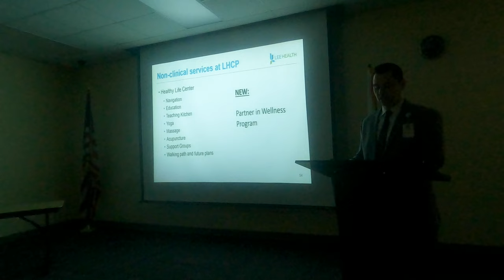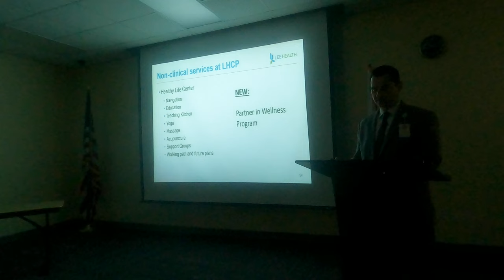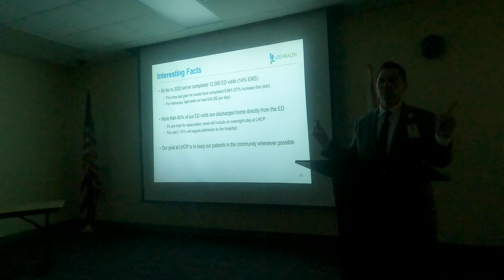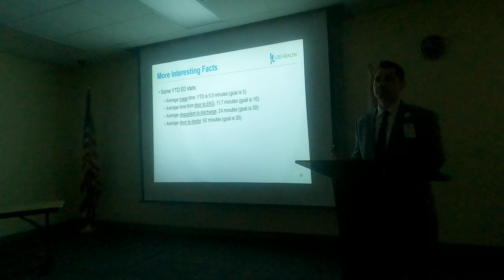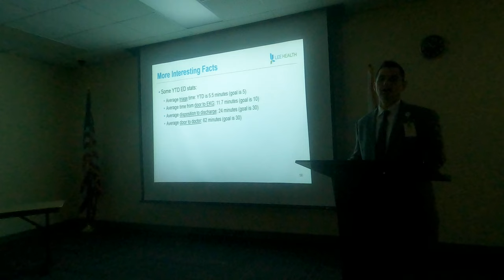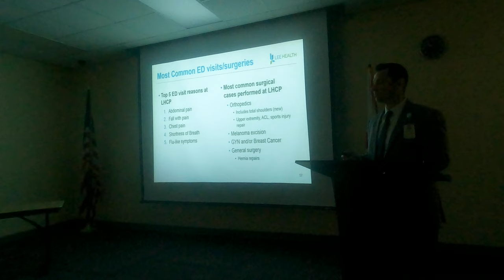May 2022 ECCL Meeting Part 6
The May 2022 meeting of The ECCL featured Mary Gibbs, Community Development Director of the Village of Estero, and Joe Ryan, PT, DPT, MBA, Director of Ancillary Services for Lee Health Coconut Point, as well as an update on ECCL activities.